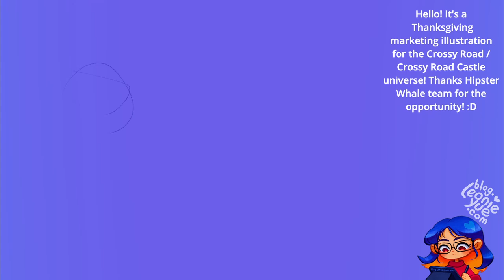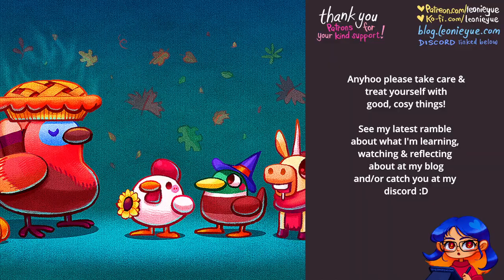🥧🍁 Sharing some pumpkin pie together 🤎🍂 [Crossy Road Castle Thanksgiving!]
Today's dedicated blog post of reflection, what I'm learning, personal update & finished art:

Helpful, respectful thoughts & feedback are appreciated!